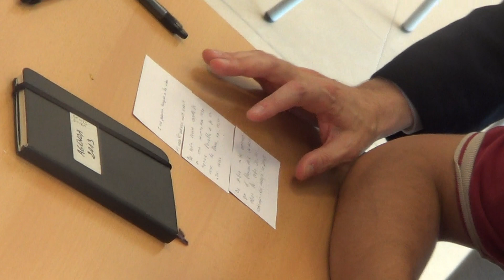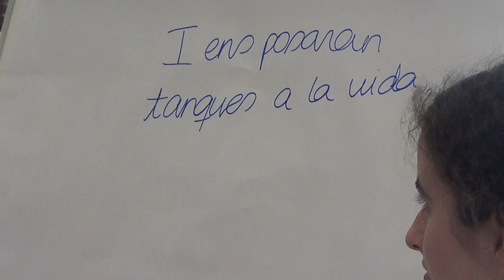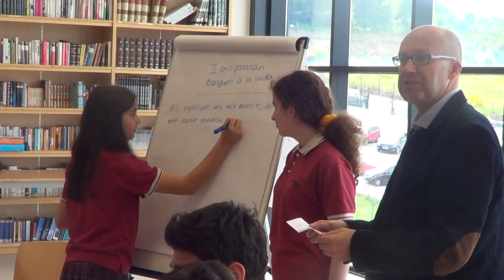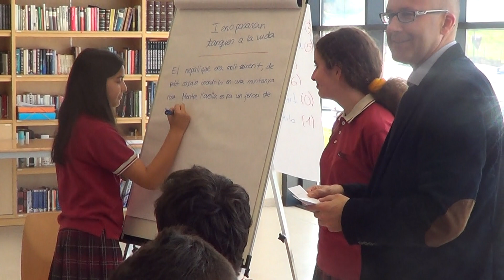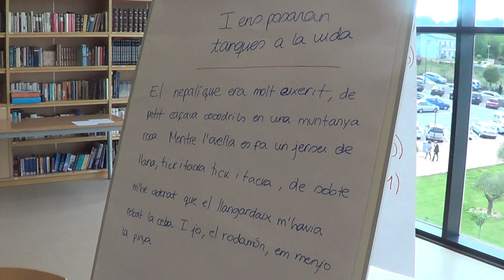Conferència L'OFICI D'ESCRIURE: CREANT UNA HISTÒRIA PLEGATS part 2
Moment final i divertit de la conferència en què es llegeixen juntes les frases les alumnes i que han quedat lligades en una història amb sentit.
Divendres 10 de maig de 2013
Escola Agora International School
Sant Esteve Sesrovires